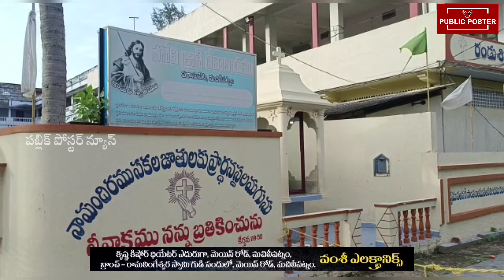RCM చర్చిలో మేరీ మాత విగ్రహాన్ని ద్వంసం చేసిన గుర్తు తెలియని దుండగులు